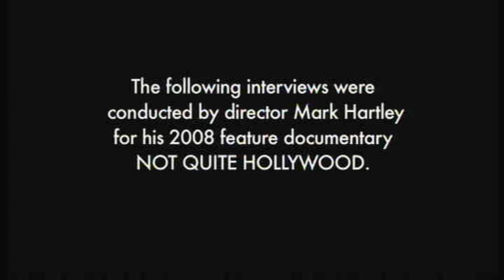Not Quite Hollywood- Extended Interviews (Mad Dog Morgan)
Director Mark Hartley spent five years amassing some 250 hours of interview footage for his 2008 documentary Not Quite Hollywood: The Wild, Untold Story of Ozploitation!

Included here are extended interviews for Mad Dog Morgan with:
-Philippe Mora, writer / director
-Jeremy Thomas, producer
-John Seale, camera operator
-Jack Thompson, Mainwaring
-Roger Ward, Trooper
-Graeme Blundell, Italian Jack